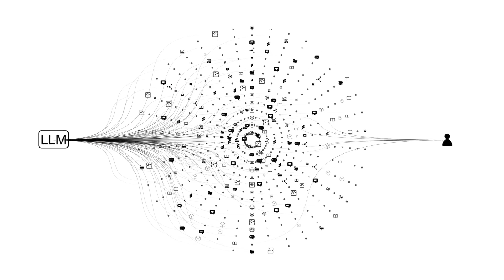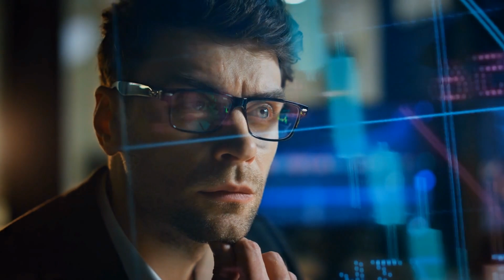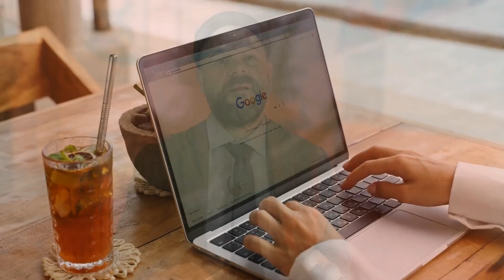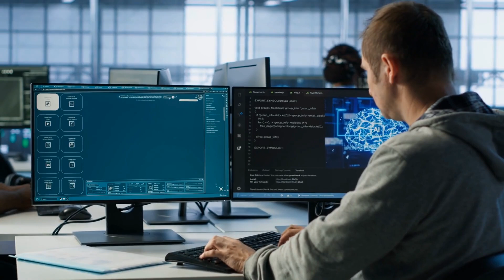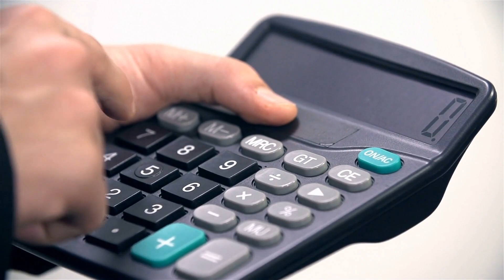What Happens When You Test If AI Really Understands What It's Saying?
The fierce debate about whether AI can truly reason just hit a turning point with game-changing research that both sides missed. In this eye-opening analysis, we dive deep into the clash between AI believers and skeptics over machine intelligence, uncovering surprising evidence that challenges conventional wisdom about what reasoning actually means. From Apple's secretive research revealing AI's logical blind spots to breakthrough performance on reasoning benchmarks, discover why the "stochastic parrot" argument against AI might be fundamentally flawed – and how our human-centric definition of intelligence could be blinding us to an entirely new form of alien cognition emerging right before our eyes.**

What happens when we measure machine reasoning by human standards? Is our anthropomorphic bias preventing us from recognizing a different but equally valid form of intelligence? This episode explores why humans consistently reject technological advances that threaten our intellectual supremacy – from calculators to chess computers to today's large language models. Watch as we critically examine both sides: AI skeptics who dismiss impressive problem-solving as mere pattern matching, and AI enthusiasts who might be overestimating machine comprehension. The real question isn't whether AI can reason like us, but whether we're ready to expand our definition of reasoning itself. AIIntelligence MachineLearning AIReasoning FutureOfAI TechDebate**
Digital Reasoning